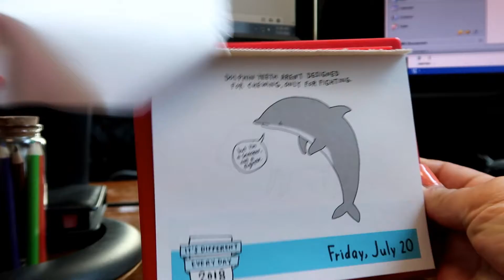July 20 | in 60 seconds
After two quick days of work I am off again to Merrickville, Ontario to visit friends!